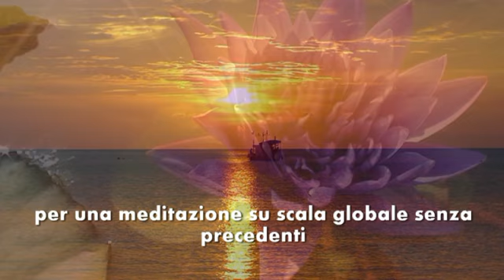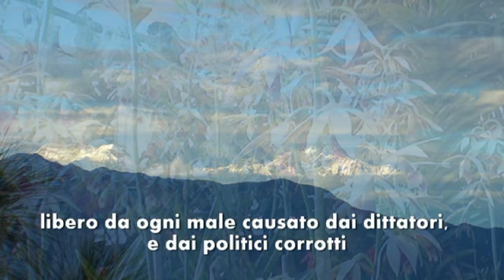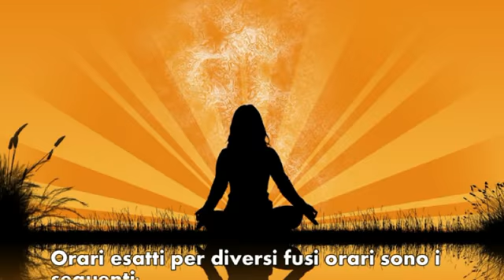Meditazione 5 & 6 Maggio.mp4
2012/05/05
E 'tempo di agire! E 'il momento di prendere il destino del nostro mondo nelle nostre mani! Quindi ci incontreremo in gruppi grandi e piccoli, come individui e come coppie, al momento esatto del plenilunio questo mese di maggio. Milioni di noi raccoglieranno e visualizzeranno la liberazione del nostro pianeta dalla tirannia delle banche centrali in modo che per la prima volta nella nostra storia avremo la possibilità di creare il nostro destino come liberi cittadini della Terra.
C'è un piano attualmente già in corso, concepito da persone positive in campo militare, supportato da autorità civili, per arrestare i membri della fazione bancaria per i loro crimini contro l'umanità.
La nostra visualizzazione sosterrà questo progetto, in modo che si manifesti il più presto possibile, nel modo meno violento e più agevole possibile.
Sosterremo eroi coraggiosi che realizzeranno questo progetto. Qualcosa del genere non è mai accaduto su questo pianeta prima d'ora. Questa è la nostra possibilità di essere parte di questo grande evento!
Il nostro sforzo di massa in questo giorno sarà l'innesco che attiverà il piano in modo che possa giungere a compimento. La nostra visualizzazione in quel giorno è la nostra dichiarazione di libertà e indipendenza. Rendete questo virale! In tutto il mondo!
Fondamentale per moltiplicare l'effetto e raggiungere la massa critica è che tutti compiano la visualizzazione allo stesso tempo, il momento di luna piena, che viene questo maggio il 5 °e 6 ° giorno, a secondo della longitudine.